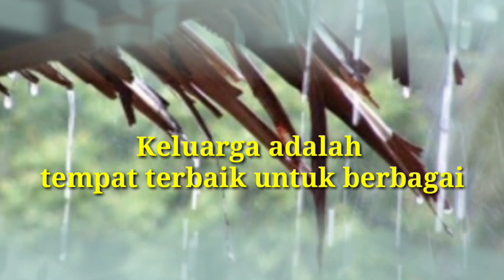Lomba Video Kreatif - Kontingen Lingkungan Fransiskus - Dehonian Day 178